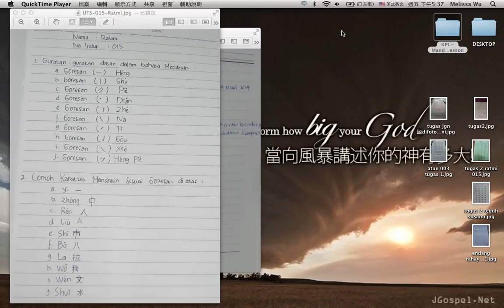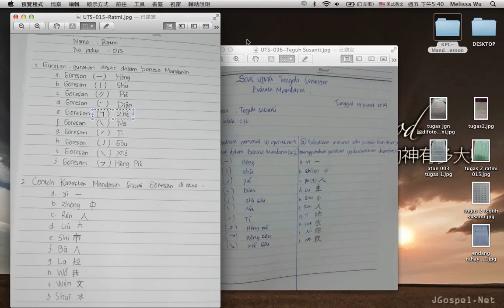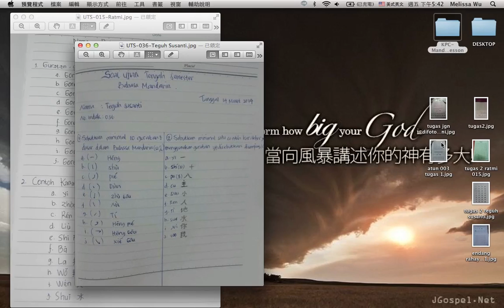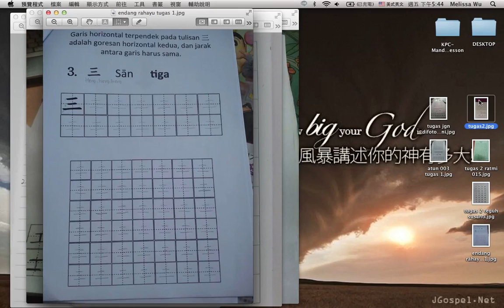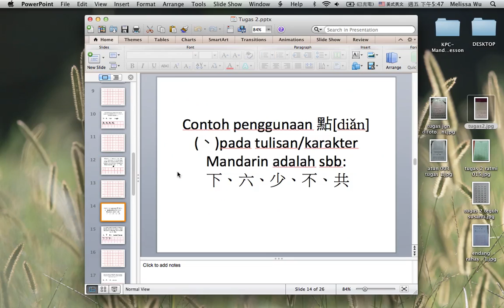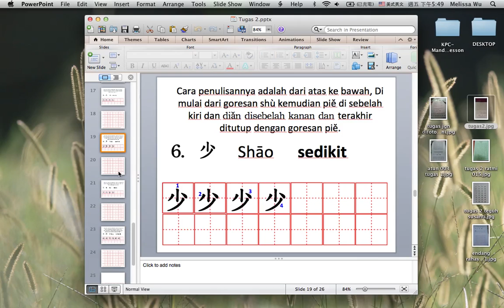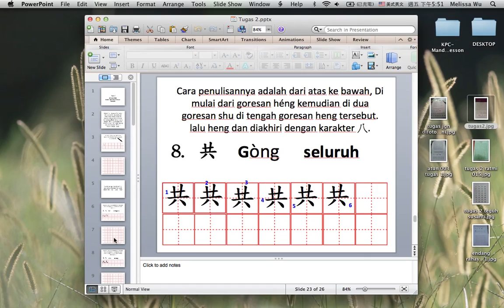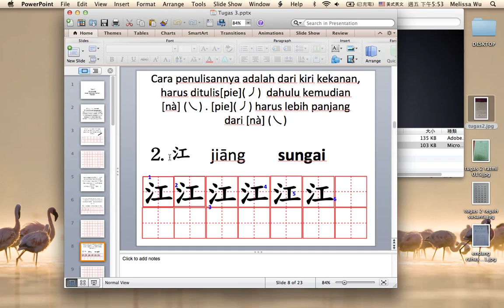Pelajaran Bahasa Mandarin - TTM Online - Pertemuan 5 (Episode 1)